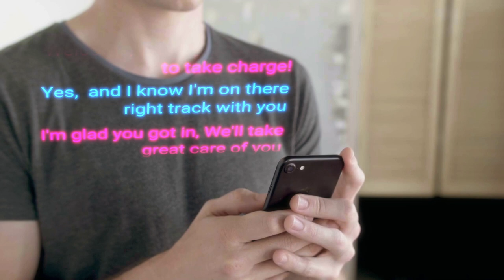BECOMING SUPERNATURAL HOW TO TELL APART EGO VS BRAIN VS CONSCIOUSNESS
HOW TO TELL APART EGO VS BRAIN VS CONSCIOUSNESS Learn to distinguish what thoughts come from ego verses your brain (memory) verses your consciousness, higher self, true self, your soul or superconsciousness. I wish someone would have explained it including the scientific data that proves it. This would have fast tracked me to get more results and moved me along on my journey to self mastery and manifesting.Collapse time frames, obliterate grief and save money with my tried and proven methods that have taken me a lifetime to acquire...
Becoming Supernatural by Dr. Joe Dispenza. Personal insights and experiences as an advanced student and protege of Dr. Joe's and Dr. David Snyder are shared.
If YOU WOULD LIKE to show your appreciation and help me continue to share this for free or are interested in a private session contact

tubli vid